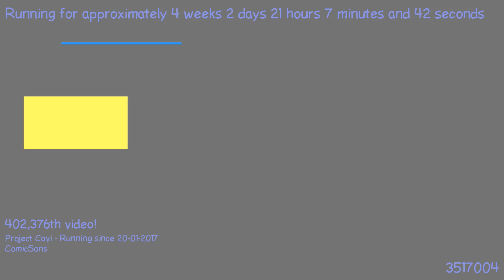1487617916 - Webdriver Cavi - F_1